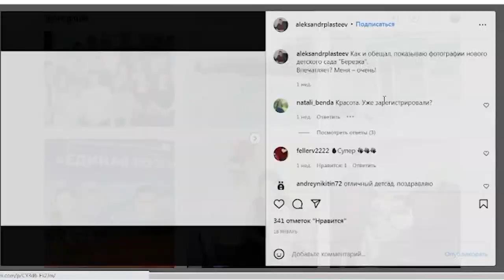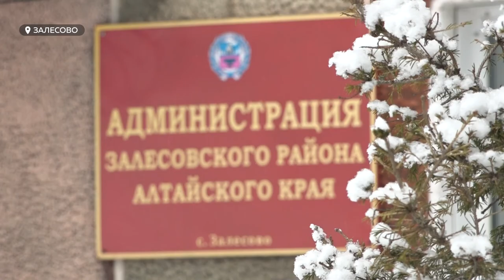Главы алтайских сел и деревень познают азы блогерства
Заходите в сторис — там все подробности: главы алтайских сел и деревень познают азы блогерства. Они начали покорять Instagram и YouTube - делают это не для того, чтобы раскрутить личный бренд или продвинуть услугу, а для отчета о своей работе перед населением. Анастасия Наборщикова оценила легко ли главам сельсоветов быть активными юзерами?